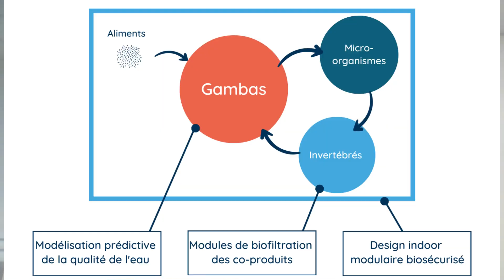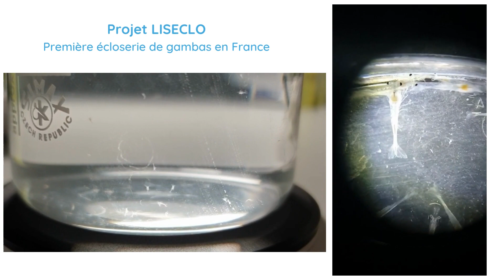Lisaqua (projet Lisaloop)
Ferme circulaire terrestre pour l'élevage et la commercialisation de gambas garanties "triple zéro".